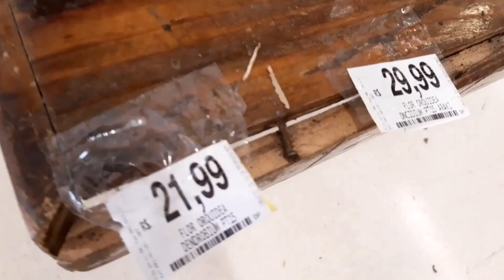Plantas no Extra Supermercados